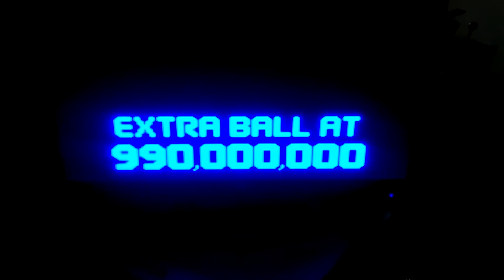SmartDMD on WPC Bally Corvette issues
Used 330ohm 0.25w Resistors - Part# NTE HW133

The screen flickers randomly at all times.. it displays different colors as it flashes. Is there a setting i need to configure?